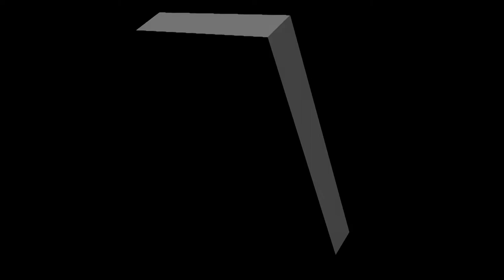7755 ES44DC BNSFRon D. High-Desert Railfanning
BNSF 7755 ES44DC  GE Locomotives,

Manifest pulling West Bound at MP27.5 on the Cajon Sub, various types of Rolling Stock are used,